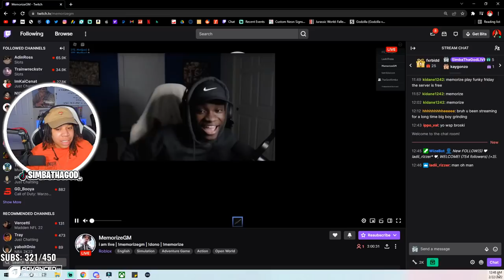Couple Of DUMMIES Take On A SCARY MAZE.. What Could Go Wrong? | Roblox Identity Fraud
🔥Social Medias 🔥